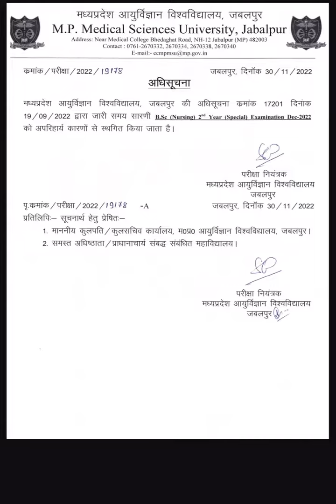Bsc 2nd Year(Special) Exam Update 🔥mpmsu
mpmsu new notification
mpmsu latest news
mpmsu jabalpur university
mpmsu exam news
mpmsu new update
mpmsu jabalpur university news
mpmsu notification 2021
mpmsu latest notifications
mpmsu related exam news
mpmsu jabalpur notification
mpmsu latest notification 2021
mpmsu general promotion
mpmsu news
mpmsu general promotion 2020
mpmsu update
mpmsu updates
mpmsu jabalpur new notification